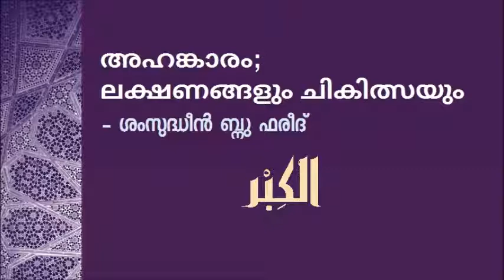(الْكِبْر) അഹങ്കാരം; ലക്ഷണങ്ങളും ചികിത്സയും – ശംസുദ്ധീൻ ബ്നു ഫരീദ്